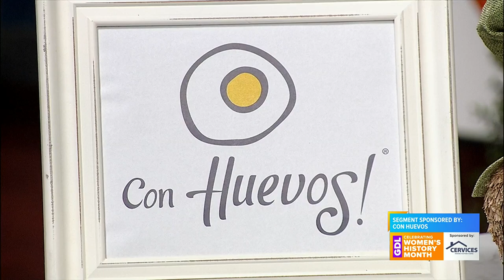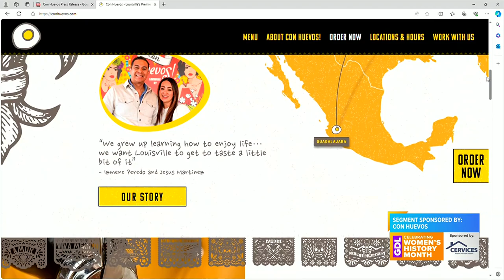GDL: Con Huevos Hosts their Golden Egg Easter Egg Hunt!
Con Huevos is having their Easter Egg Hunt at both of their locations on Saturday, March 30th starting at 8:30am!